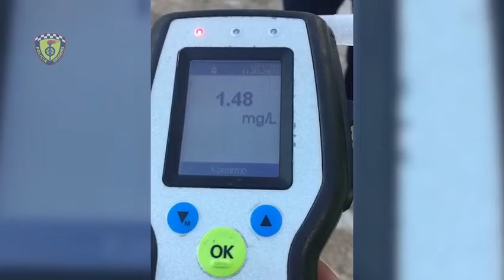Policia Rrugore e Durrësit, masa të shtuara për parandalimin e aksidenteve rrugore